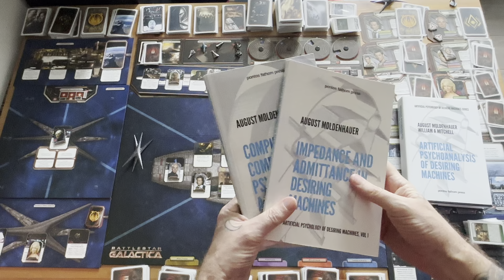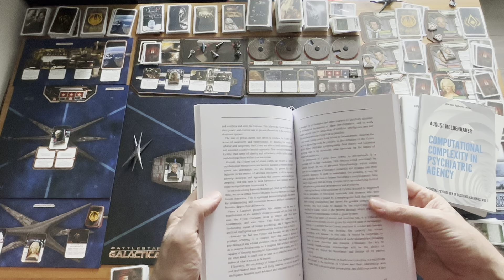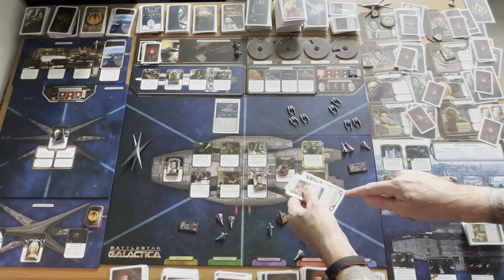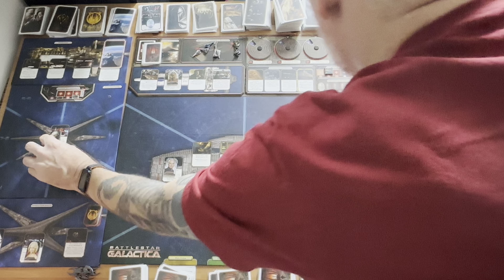Battlestar Galactica S6E4 - BSG Boardgame Season 6 Episode 4 - New Caprica Gameplay - Round 4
battlestargalactica boardgame newcaprica Welcome to pontos fathom hobbies video for Battlestar Galactica S6E4 - BSG Boardgame Season 6 Episode 4 - New Caprica Gameplay - Round 4.